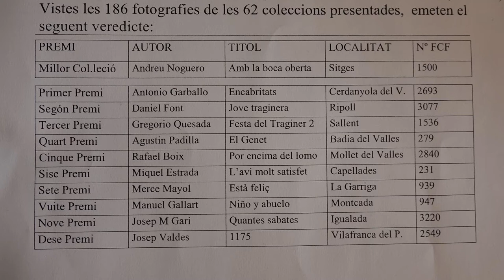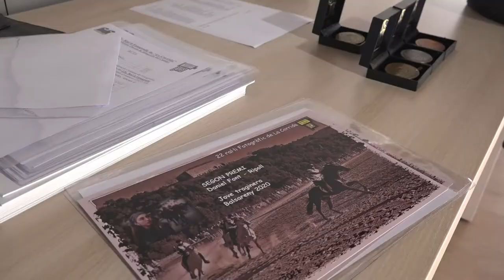L'INFORMATIU TV PUIG-REIG Premis Ral·li fotogràfic de La Corrida 2021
Diumenge 4 d'abril. La secció de fotografia del CQuiE ha fet públics els guanyadors i ha fet el lliurament dels guardons d'una edició molt especial del Ral·li de La Corrida, en un any en què no s'ha celebrat la festa. Es podien presentar fotografies d'altres anys i d'altres festes dels Tres tombs d'arreu de Catalunya. Les fotografies premiades i les finalistes es podran veure exposades a la Biblioteca.